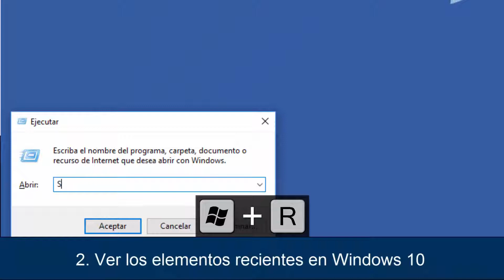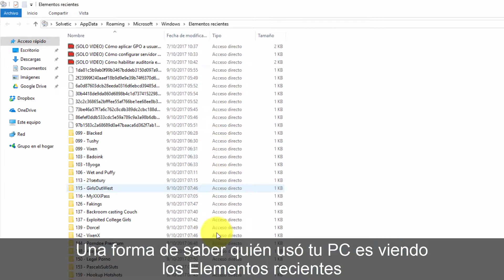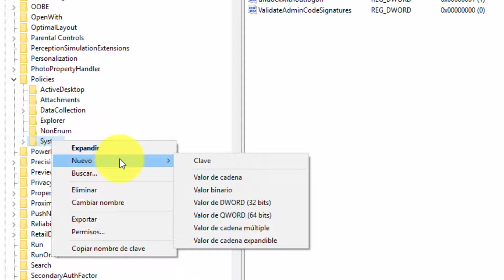👀 Cómo VER el HISTORIAL de ACTIVIDAD en Windows 10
Videotutorial de Solvetic para saber cómo ver el Registro de actividad de mi pc o el historial de mi PC Windows 10 y así saber si han usado mi PC Windows 10. ⭐ 𝗧𝗨𝗧𝗢𝗥𝗜𝗔𝗟 𝗘𝗡 𝗧𝗘𝗫𝗧𝗢